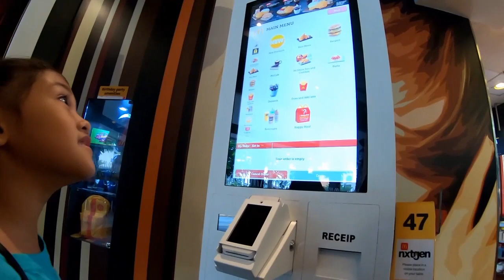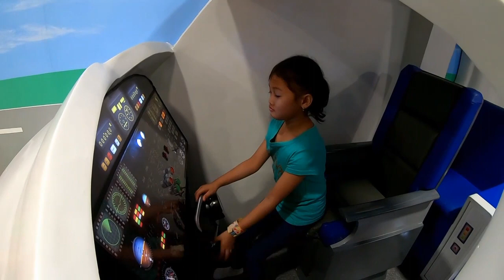BIGGEST SLIDE EVER | KINDER CITY EVIA